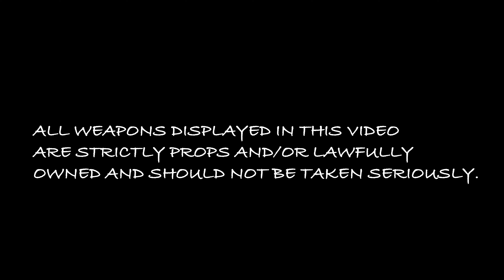65 Lil Mike x 800 TJ - Pressure (Official Music Video)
S/E By DJAYFILMS